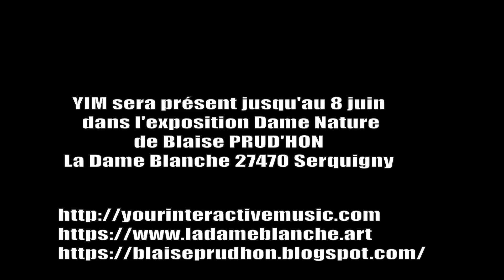YIM à La Dame Blanche Expo Dame Nature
Remi Rambaud essaie un YIM spécialement créé pour l'exposition
 Dame Nature de Blaise PRUD'HON au Centre d'art LA DAME BLANCHE - 27470 Serquigny. Jusqu'au 8 juin 2024